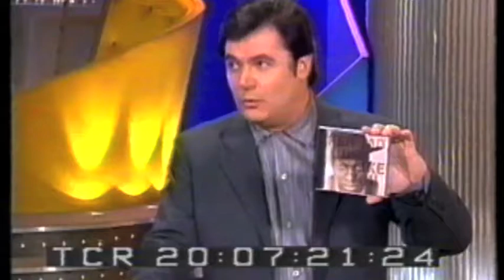Keb Mo - More Than One Way Home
Arranged by Daryl McKenzie